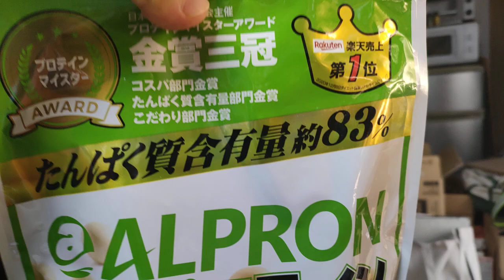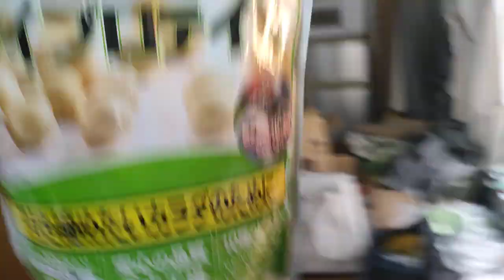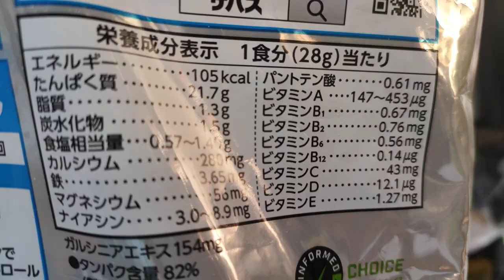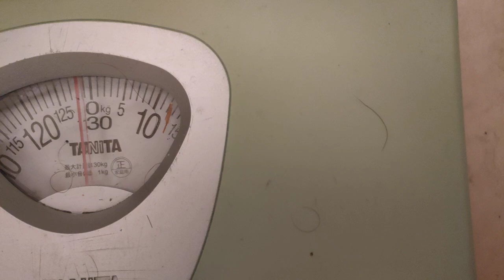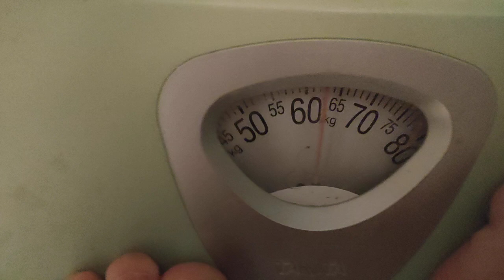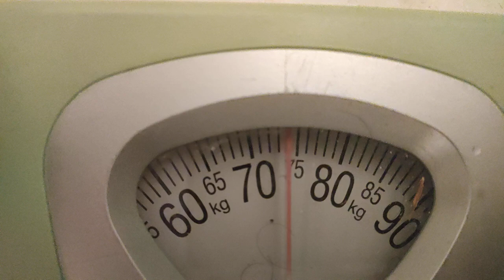ダイナランドコブ斜面の為の減量ダイエット途中経過体重！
高鷲スノーパーク　コブ斜面

このチャンネルは、ダイナランド&スノーボード&高鷲スノーパーク&スキーのエンタメちゃんねるだそ！